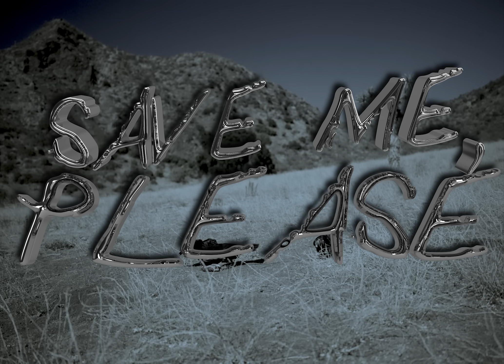Trippie Redd – Save Me, Please (Official Music Video)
Official Music Video for "Save Me, Please"

Directed by Nolan Riddle
Produced by Grade A Films

(Lyrics)

I’m tired of the fighting
I’m tired of the crying
Please, please come back in my arms

(Oh)

I’m tired of trying
I’m tired of dying
Please, please save me from myself

(Oh)

All out of luck when you’re missing me
All out of luck when you distance me
All out of luck reminiscing me
All out of love and tremendously

I feel, I feel for you
I just know
My love is real for you

(Oh)

(Oh)

(Oh)